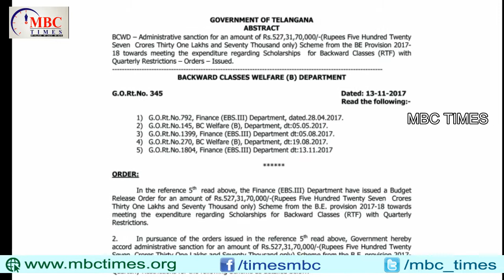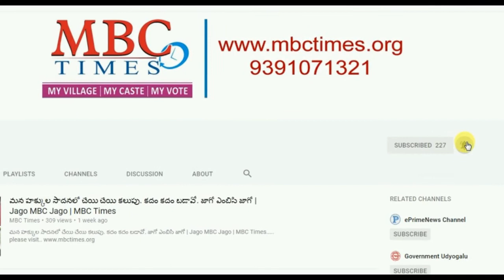బిసి విద్యార్థులకు ఫీజు రీయింబర్స్‌మెంట్ 943 కోట్లు మంజూరు | Telangana BC Students Fee Reimbursement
BC Students Fee Reimbursement Telangana. telanagana state sanctioned Fee Reimbursement 943 crores.